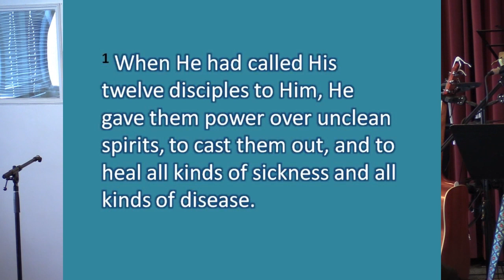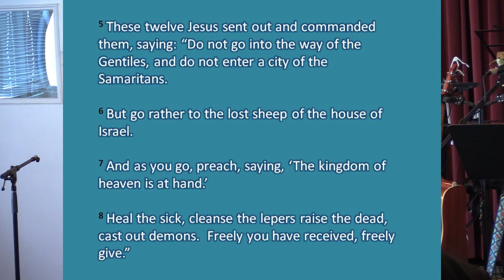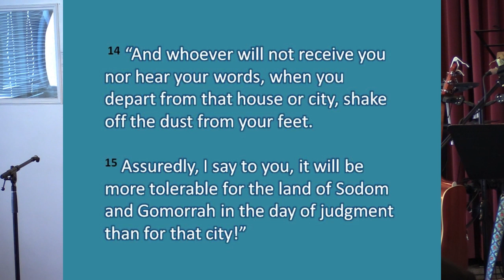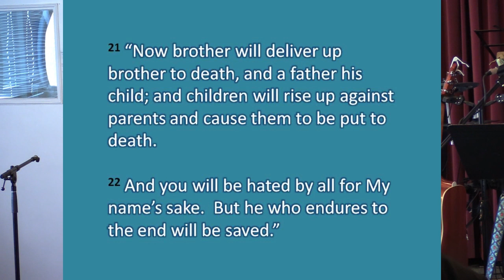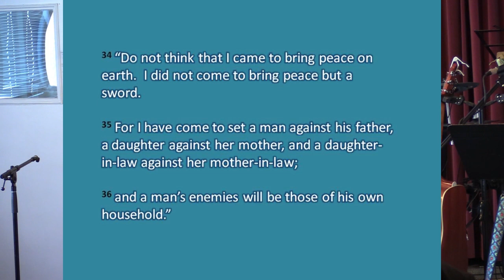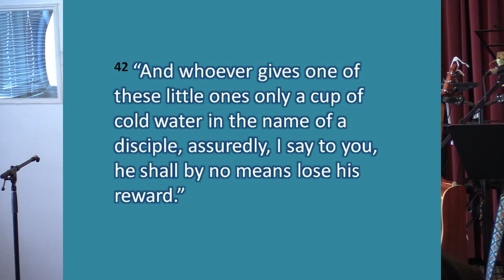Matthew 10 "Answering the Call to Mission"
Delivered at the Sunday Service on November 26, 2023.